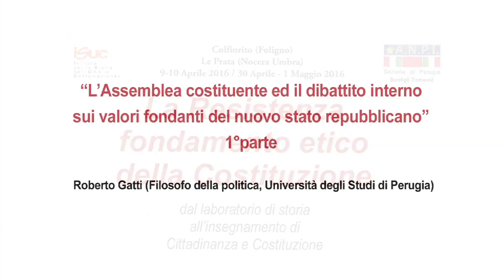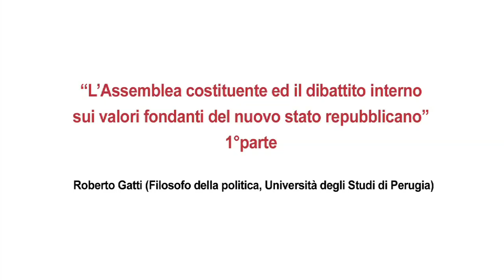La resistenza fondamento etico della Costituzione - Prof. Gatti - prima parte - 19 maggio 2016